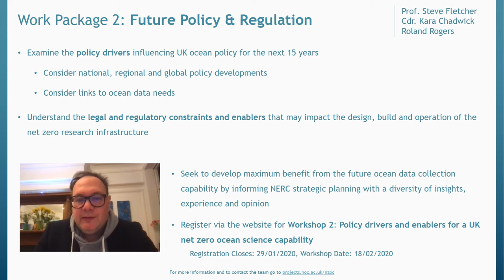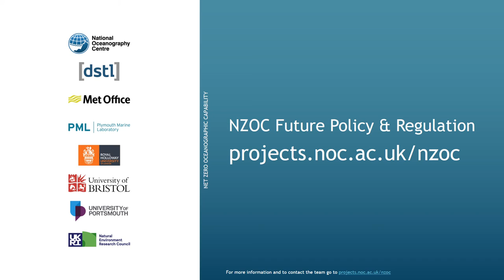Future Policy and Regulation: Outcomes to NZOC Work Package 2